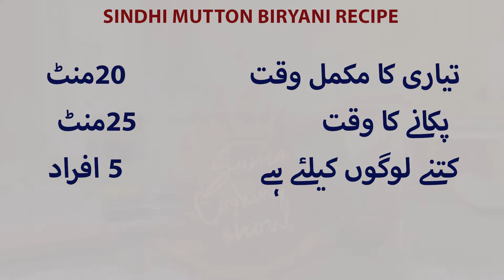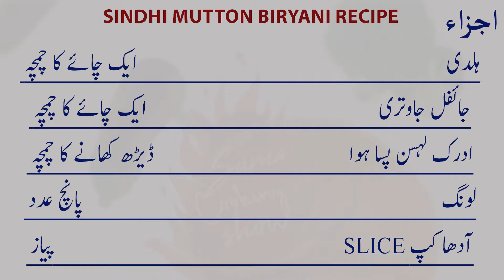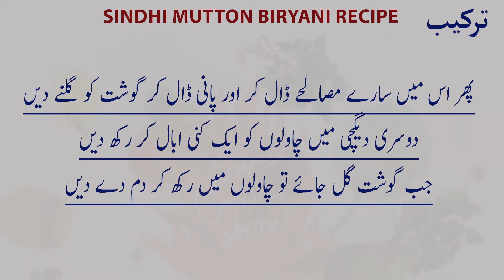Sindhi Mutton Biryani - Pakistan's Famous Traditional Sindhi Biryani - سندھی بریانی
watch other 🆁🅴🅲🅸🅿🅴🆂 🅸🅽 🆄🆁🅳🆄